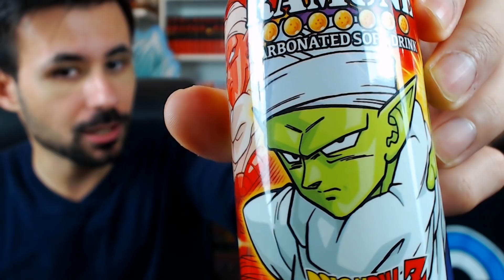ON A RAMENÉ DES RAMUNE ! DÉCOUVERTES PÉTILLANTES AVEC CETTE BOISSON JAPONAISE ! - G-FOOD #11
Est-ce que vous connaissez les Ramune, cette Limonade Japonaise ? Découvrons ensemble ces coutures !

Logo & Animations : Max
Vidéo : Léo & Max
Check : Léo